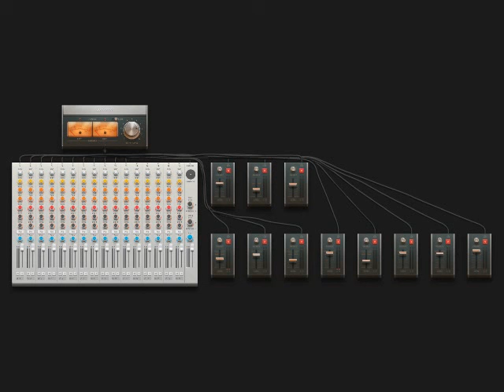J'ai pas trouvé de nom à cette track !!!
bonjour,

bonne écoute à toi !!